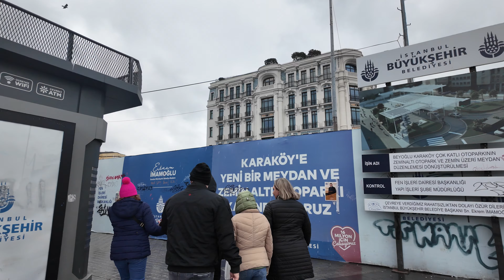🚶‍♂️ Istanbul Winter Walk Tour | Galata Bridge to Karaköy | February Cloudy Day 🌨️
Join me on a captivating journey through the heart of Istanbul as I take you on a mesmerizing winter walk from Galata Bridge to Karaköy. 🌍 Immerse yourself in the unique charm of this vibrant city, adorned in the serene beauty of a cloudy February day.

📽️ Highlights:

Galata Bridge Marvels: Begin your adventure near the iconic Galata Bridge, offering breathtaking views of the cityscape and the bustling waters of the Golden Horn.

Historic Landmarks: Stroll through the enchanting streets, passing by historic landmarks that narrate the rich tapestry of Istanbul's past.

Karaköy Delights: Explore the trendy district of Karaköy, known for its eclectic blend of modern cafes, art galleries, and the lively atmosphere of its streets.

Winter Atmosphere: Experience the city's winter charm as we navigate through the cozy alleys, capturing the essence of Istanbul wrapped in a delightful February chill.

🤔 Why Watch?
Whether you're a travel enthusiast, history buff, or simply looking for a virtual escape, this tour promises to transport you to the heart of one of the world's most captivating cities.